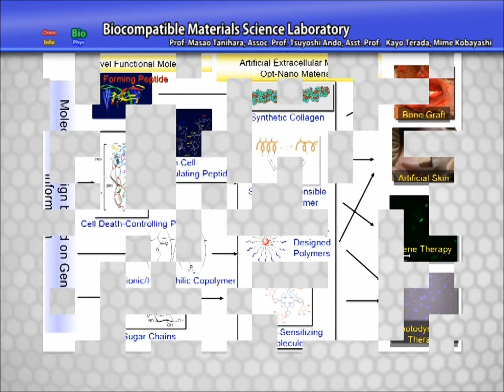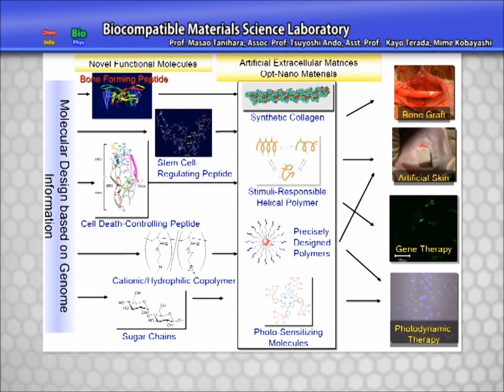Biocompatible Materials Science 2013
The Biocompatible Materials Science Laboratory teaches and researches the creation of new materials applicable to medical and diagnostic sciences. Our work covers a wide range of research and development from the compatibility of new materials and substances and biological evaluations to joint clinical testing with companies and hospitals.